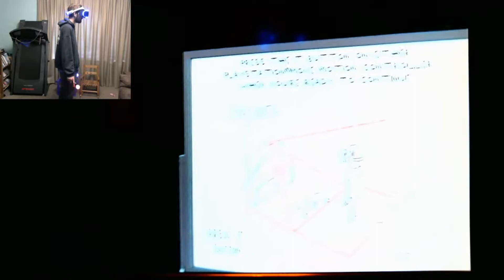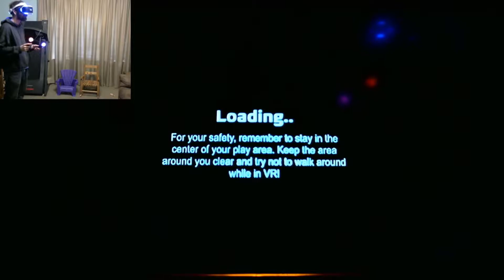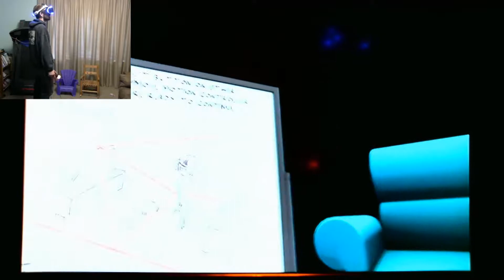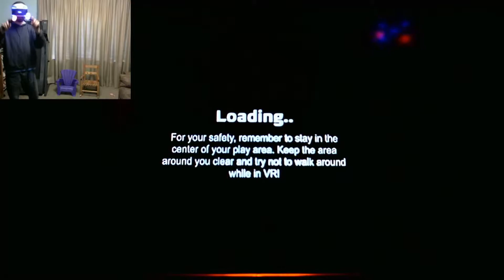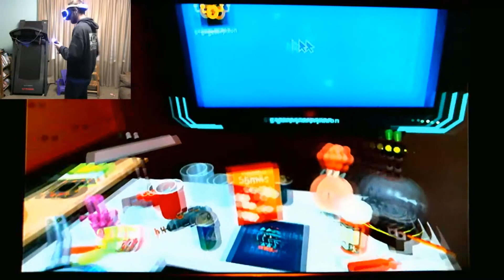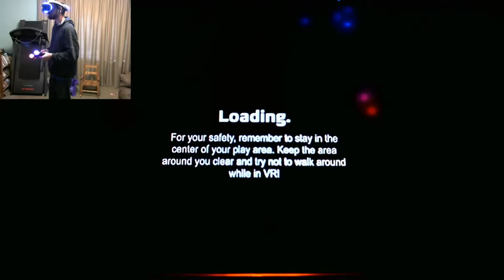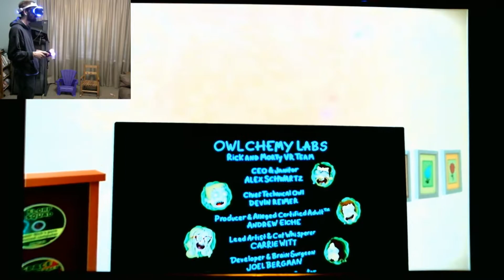Its A Lot Brighter Now: - Rick And Morty PSVR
Decided it was time to come back and revisit and see if I couldn't make it a bit brighter lol.